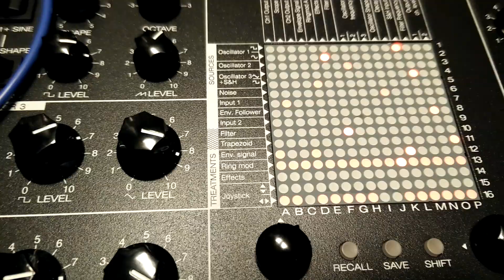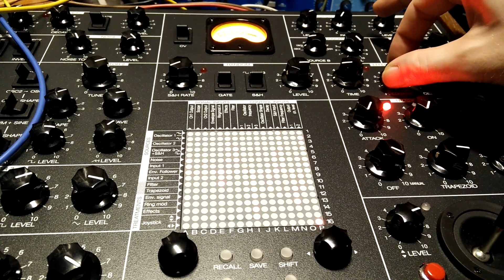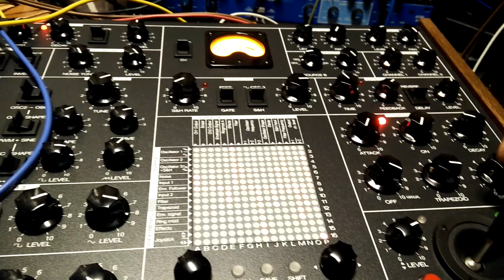Synth Jam with Commentary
Attempting to explain a synth jam.

Synths used -

5U Modular (Synthesizers.com , STG Soundlabs , Synthetic Sound Labs)
Korg Delta
Korg Mono/Poly
Moog Source
Make Noise 0-CTRL
Simmons SDS-V
Studio Electronics Boomstar 5089 mk1
Yamaha CS-15